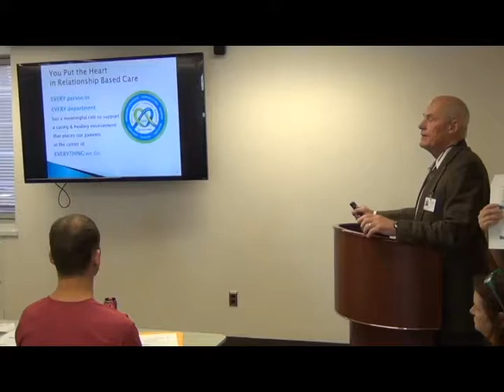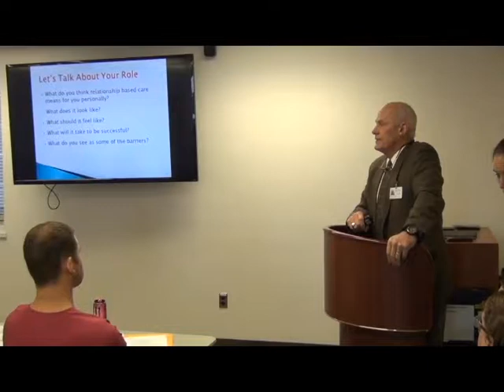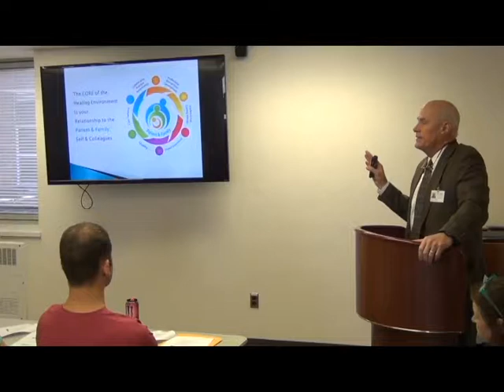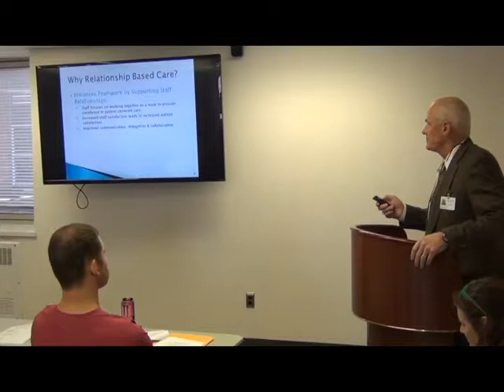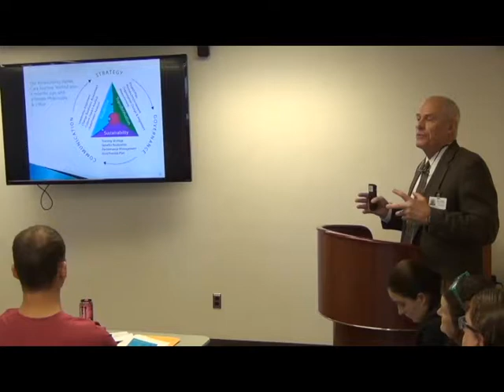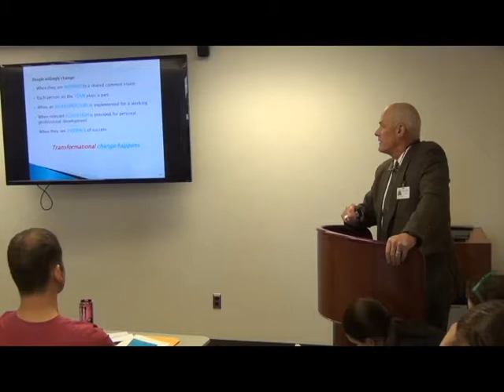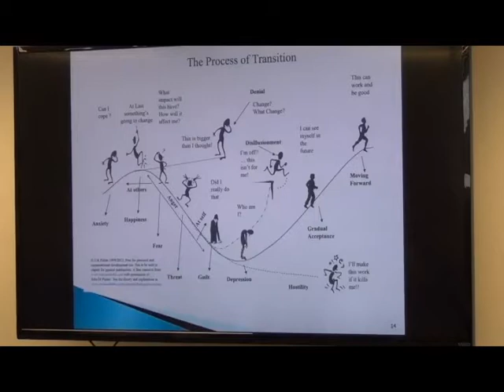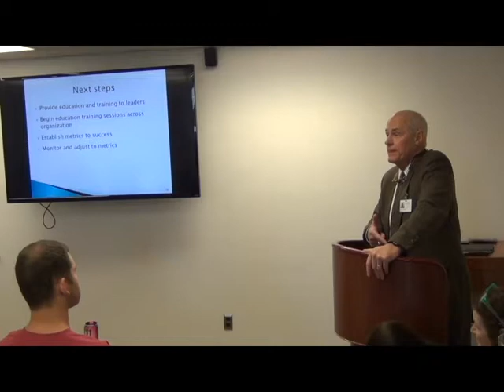RBC An Introduction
An introduction to Relationship Based Care with Rome Memorial Hospital President/CEO David Lundquist.